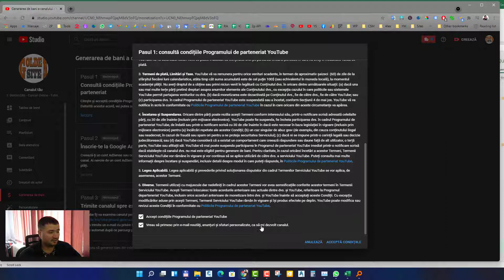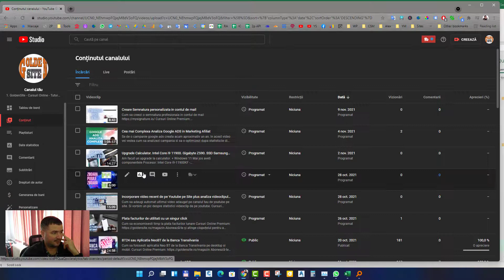Acel moment cand esti eligibil pentru generare de bani pe youtube Inscriere parteneriat youtube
Cum sa te inscrii in parteneriatul de youtube pentru generare bani.

Despre mine:
Nu sunt marele expert, totul o fac din pasiune, nu știu de unde mi-a venit aceasta pasiune, dar îmi place tot ce curge prin fibra optica.
Am un depozit cu câteva site-uri, niște angare de YouTube si alte mărunțișuri in Debara.
In spatele Casei lângă un Grătar fac Colecții de Like-uri si Abonați, așa ca te invit si pe tine la un Grătar ;)